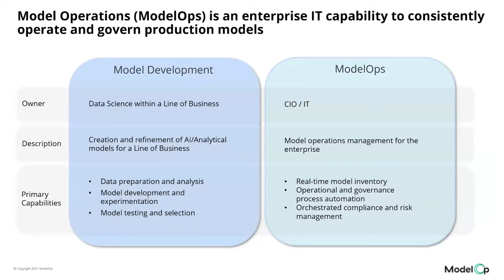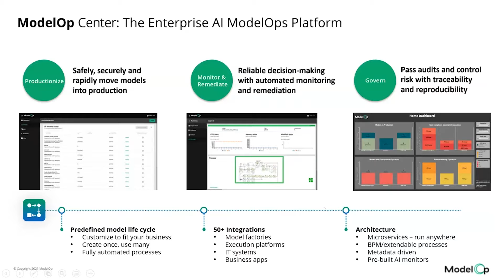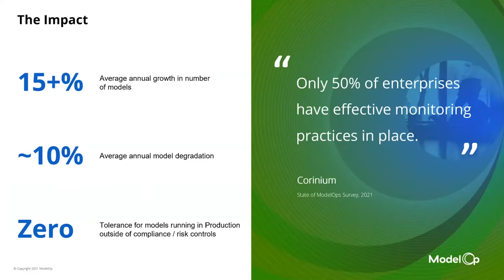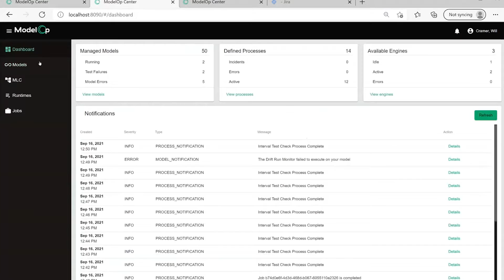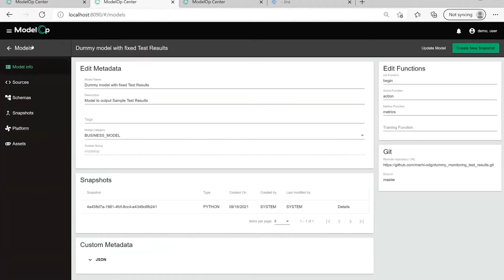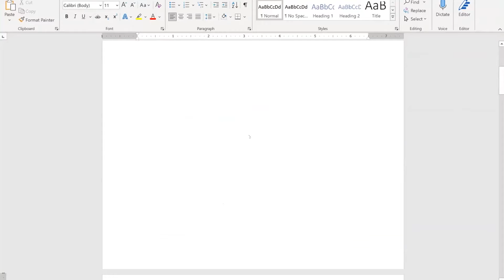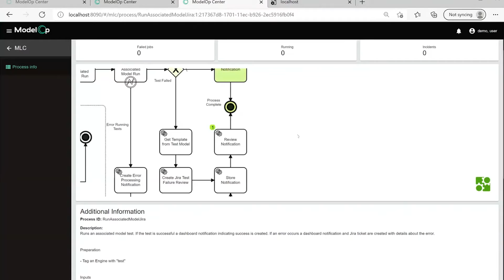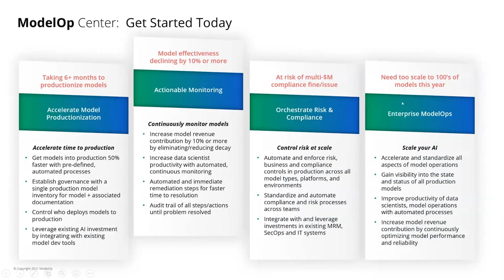Increase Model Revenue Contribution with Actionable Monitoring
During this 30-minute webinar ModelOp VP Product, Dave Trier and Senior Data Scientist, Sami Merhi highlight Actionable Monitoring capabilities that optimize model performance, enforce risk and compliance controls throughout the model life cycle and ultimately increase model revenue contribution.